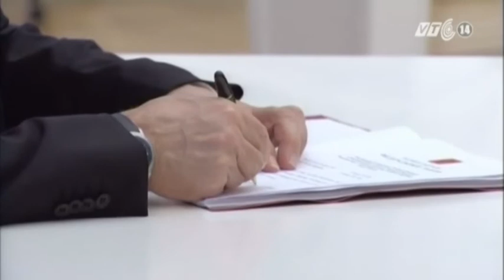VTC14_Tổng thống Putin chính thức phê chuẩn việc sáp nhập Crimea vào Nga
Tổng thống Nga Vladimir Putin ngày 21.3 đã ký phê chuẩn hiệp ước về việc sáp nhập Crimea vào Nga, sau khi Quốc hội Nga thông qua hiệp ước này.